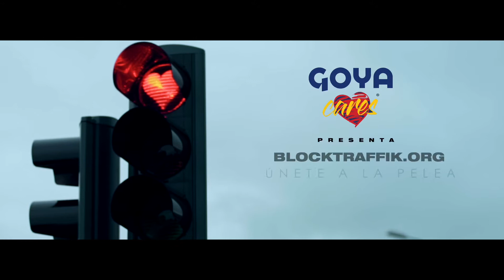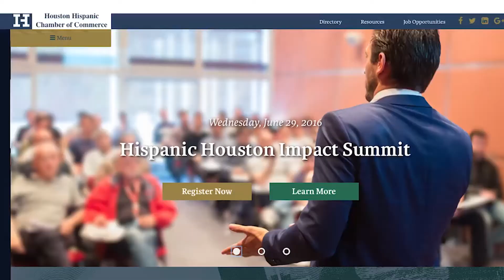EP 784 I LOS PESCADORES DEL RIO CONCHOS.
Entrevistamos a Daniel Arras de LOS PESCADORES DEL RIO CONCHOS, con 26 años de trayectoria, presentan nuevo material.
We interview Daniel Arras from LOS PESCADORES DEL RIO CONCHOS, with 26 years of experience, presenting new material.

@LosPescadores twitter

adrianaencomplicidadshow es traido a ti por @Goya Foods
Lu-Mi-Vi a las 12 AM. y a las 4, 8 PM.